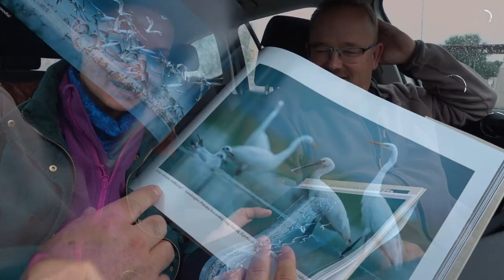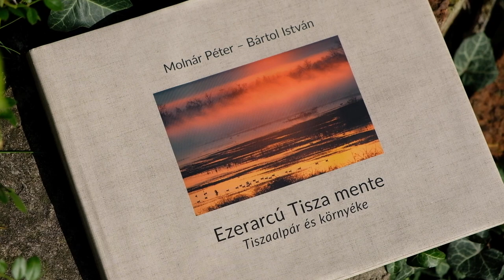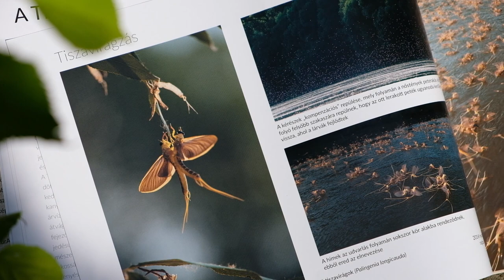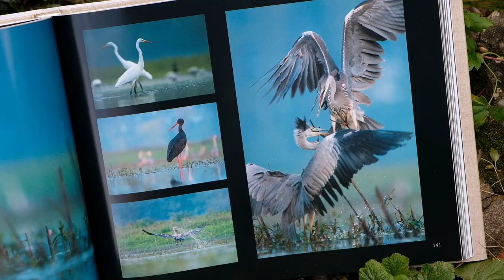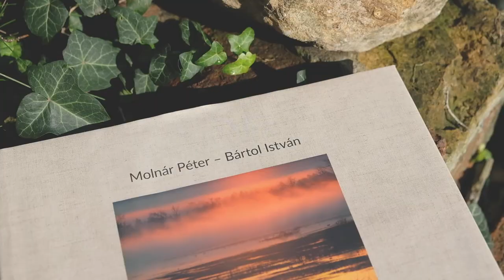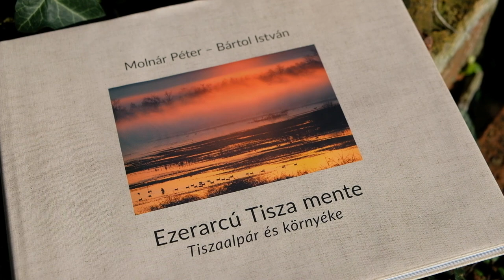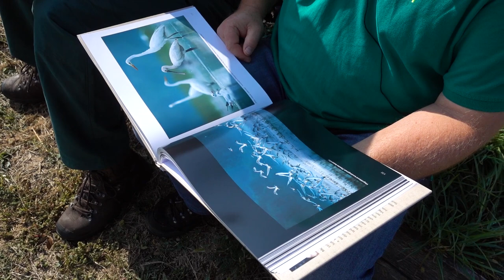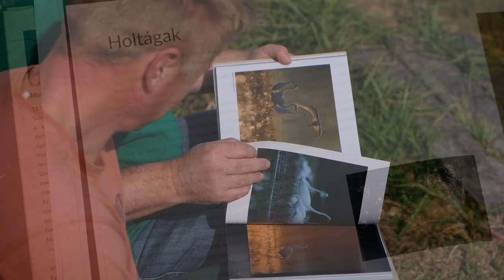Molnár Péter: Ezerarcú Tisza mente – fotóalbum bemutató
Végy egy természetfotókért rajongó lelkes, de amatőr fotóst (riporterünk) és egy hazánk természetes élőhelyeit sok évtizede járó, profi természetfotóst (Molnár Péter), és küldd el őket egy hajnali fekvőleses fotózásra egy ártéri területre. Hogy mi sül ki ebből? Videónkból kiderül. A kísérlet apropója Molnár Péter első gyönyörű fotóalbuma, amely a páratlan szépségű Tiszaalpárról és környékéről készült. Riporterünk és Péter az album egyik helyszínére ment ki fotózni, a hajnali kaland után pedig magát az albumot, annak érdekességeit és Tiszaalpár természeti értékeit is megismerhetitek.

A videót készítette: Pálvölgyi Krisztina